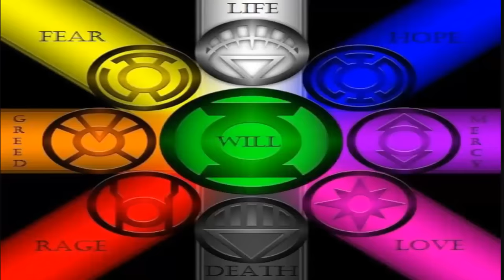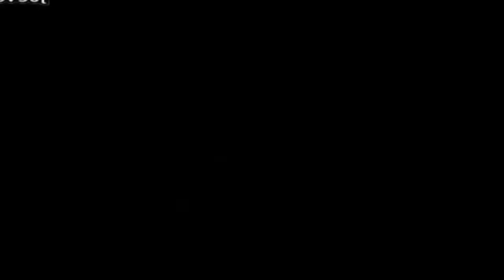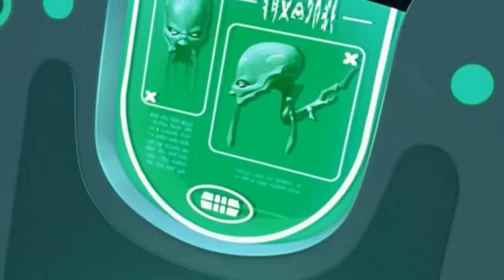CANCELADA POR DEMASIADO BUENA, LINTERNA VERDE TAS | ¿COMO TERMINO?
El espectacular spiderman de DC. Una de sus mejores series y mejores parejas.